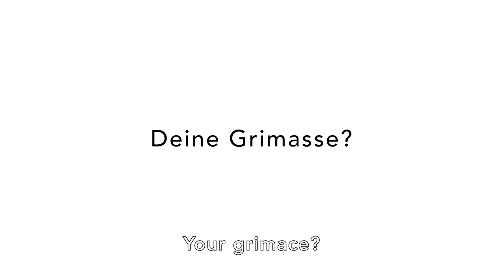LIEBESKIND BERLIN THE 2D3D BAG: ANOUSCHKA MARLENE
2D3D

With a fresh perspective on urban life, the 2D3D bag stands for joyful elegance and contemporary nostalgia. 24-year-old blogger Anouschka Marlene studies art history at Freie Universität Berlin. She loves 70s music and is committed to social projects. She is the perfect ambassador to introduce our new it-bag and to spread the spirit of Liebeskind and Berlin. We revive the classical shape of the shopping bag by use of modern production technology and write an homage to our beloved Berlin. The symbiosis of opposites is adapted in the 2D3D bag's fabric design as Liebeskind cutout monogram.

Explore the urban Liebeskind codes of Berlin within our 2D3D bag collection.
Liebeskind Berlin: We are designing bags, ready-to-wear collections, accessories, jewellery and shoes, crafted from fine leather and other high-quality materials.

Mit einem frischen Blick auf das urbane Leben steht die 2D3D Tasche für verspielte Eleganz und zeitgenössische Nostalgie. Die 24-jährige Bloggerin Anouschka Marlene studiert Kunstgeschichte an der Freien Universität in Berlin. Sie liebt Musik der 70er Jahre und engagiert sich für soziale Projekte. Mit ihrer entspannten Art ist sie die perfekte Botschafterin, um unsere neue It-Bag vorzustellen und um den Geist von Liebeskind und von Berlin zu verbreiten. Wir beleben die klassische Form der Einkaufstasche durch den Einsatz moderner Produktionstechnik und schreiben eine Hommage an unser geliebtes Berlin. Die Symbiose von Gegensätzen wird im Textildesign der 2D3D Tasche als Liebeskind Cutout-Monogramm adaptiert.

Entdecke die urbanen Liebeskind Codes von Berlin mit unserer 2D3D Kollektion.

Liebeskind Berlin: Wir entwerfen Taschen, Prêt-à-porter-Kollektionen, Accessoires, Schmuck und Schuhe aus feinem Leder und anderen hochwertigen Materialien.